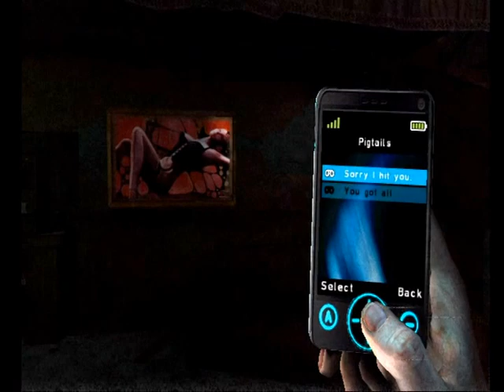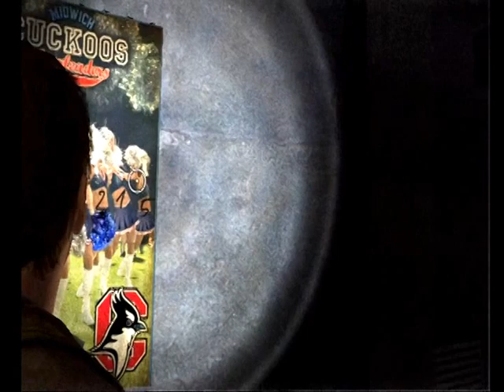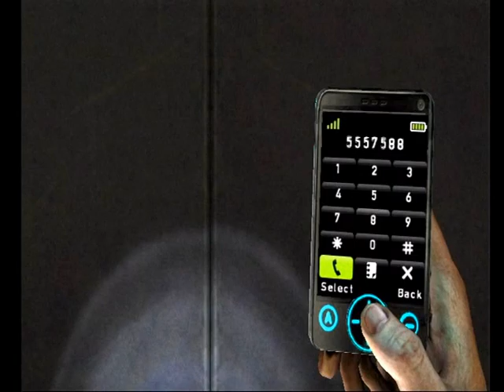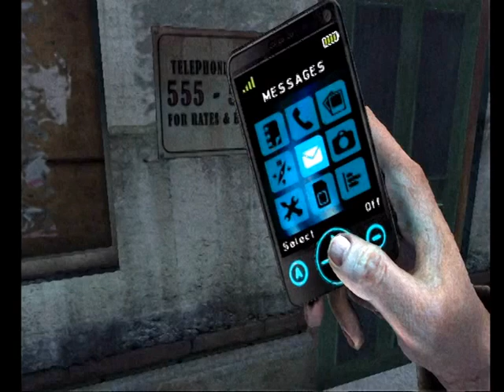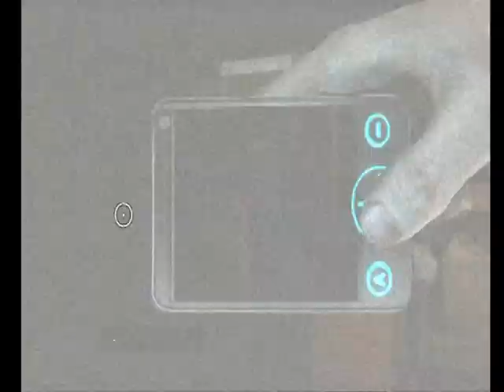Silent Hill Shattered Memories: #06 HQ [Lets Watch] Oh Baby...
Hmm sry for the quality on this one , seems like my recorder settings got changed and i dont notice before i save so theres no going back...